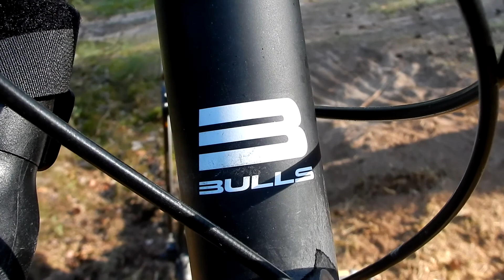MAAB's BULLS WILDCROSS STREET - Bikeporn